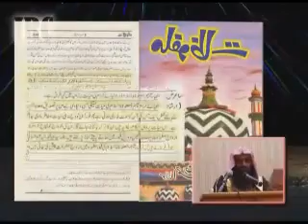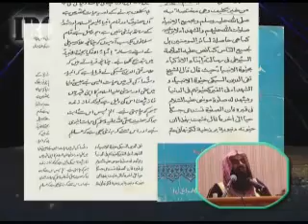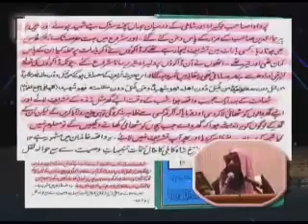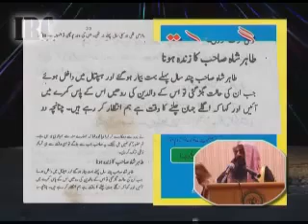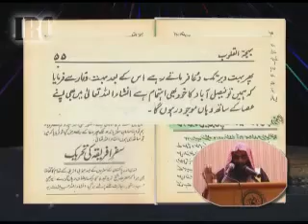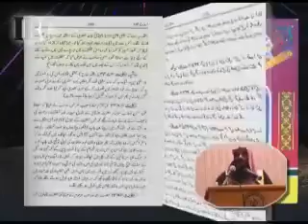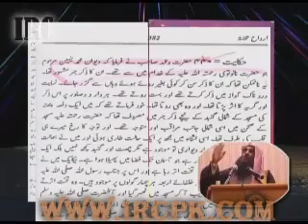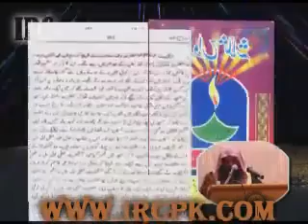Kya Maut Kay Baad is Duniya Mein Wapasi Mumkin Hai By Tauseef Ur Rahman Part 1(full)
Jo log kehte hai ki Unke buzrug khabar mein zinda hai. Kya woh zinda hai..Kya maut kay baad is duniya mein wapasi mumkin hai...By Tauseef ur rahman...For more videos